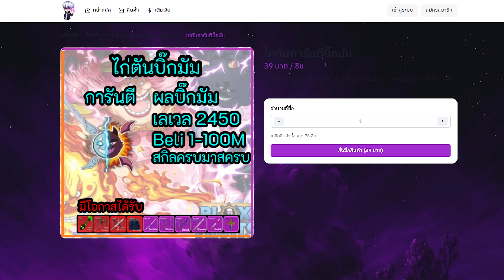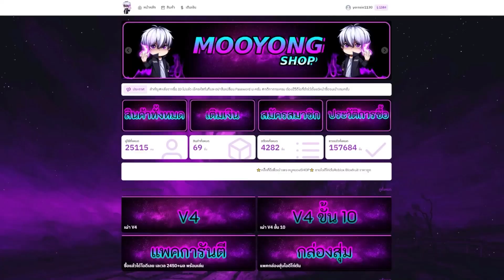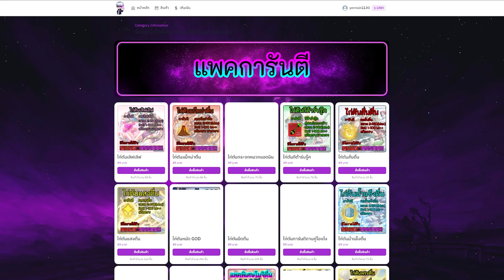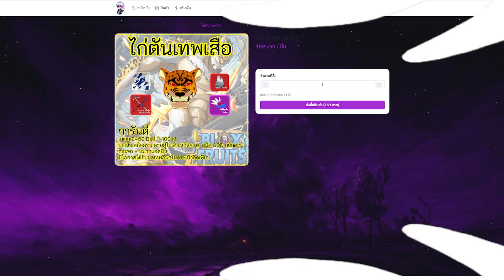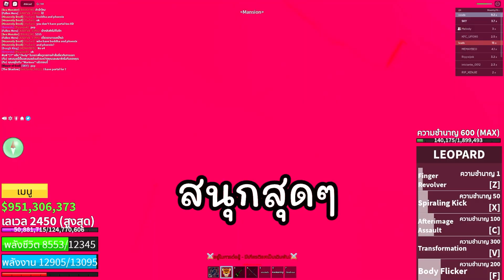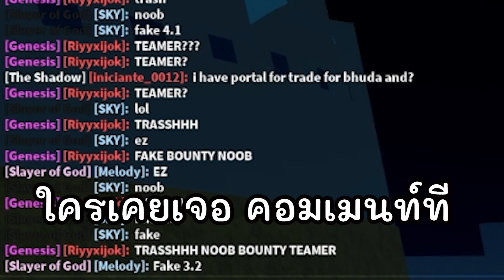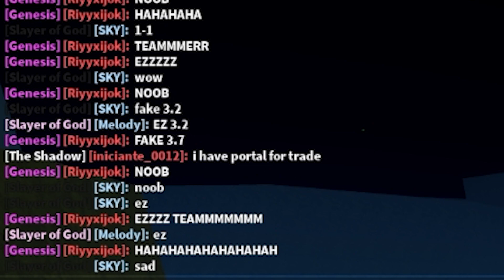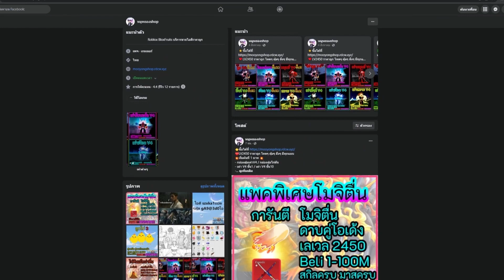คน 6 ประเภทใน Bloxfruit | Bloxfruit EP21